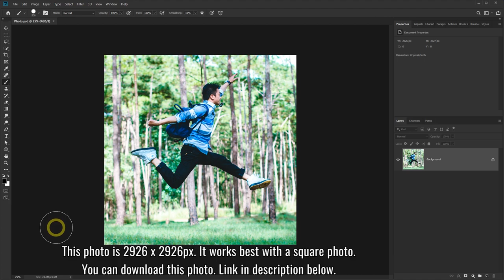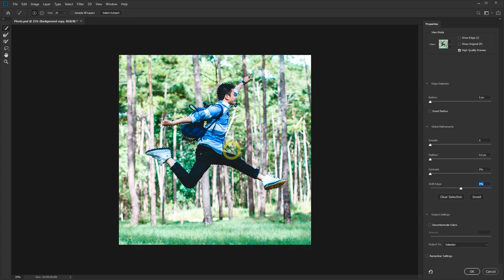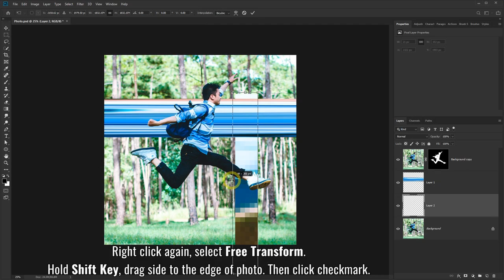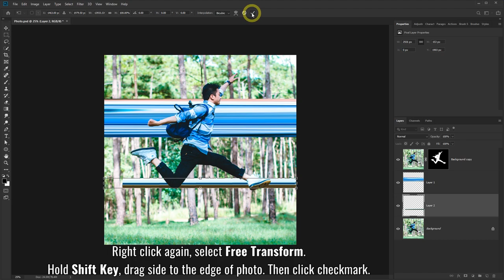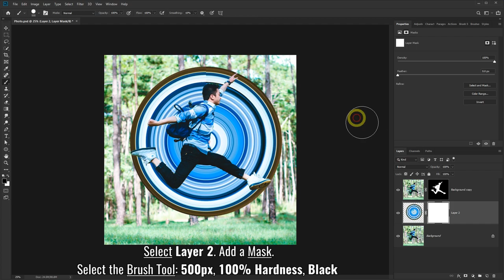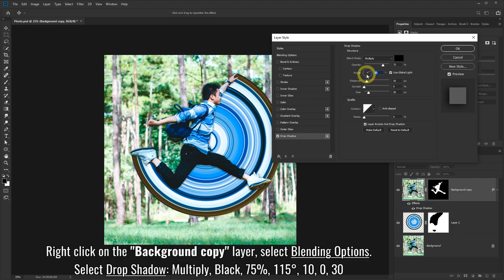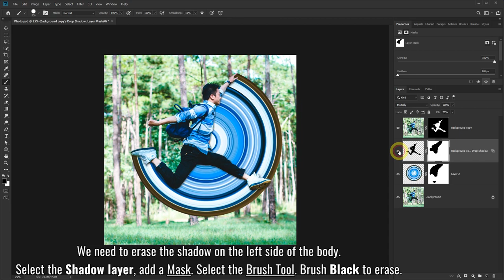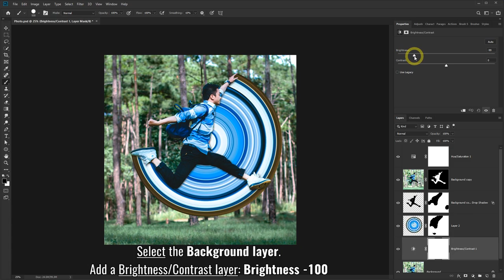Circular Pixel Stretch Effect in Photoshop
You can add a cool circular pixel stretch effect in Photoshop. This Photoshop effect works great when the subject is in motion giving it a trailing effect. It works best if you start with a square photo first.